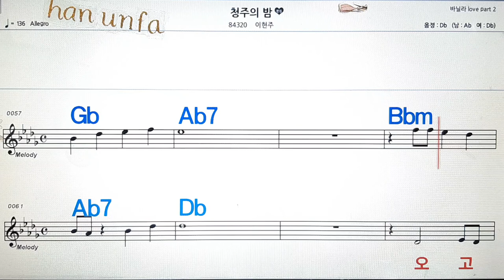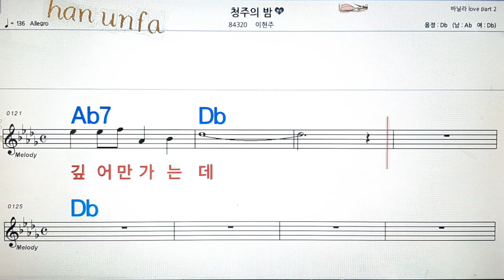청주의 밤/이현주💋노래방, 통기타 , 코드 큰악보, 가라오케, 반주💖Karaoke, Sheet Music, Chord, MR